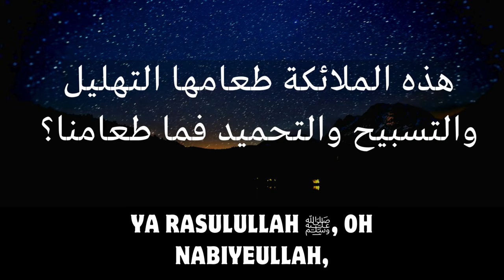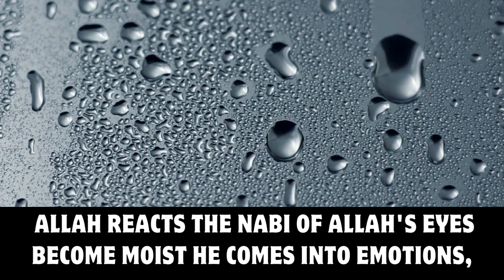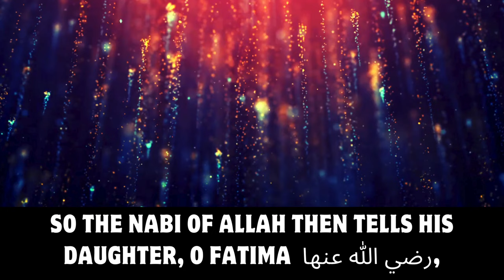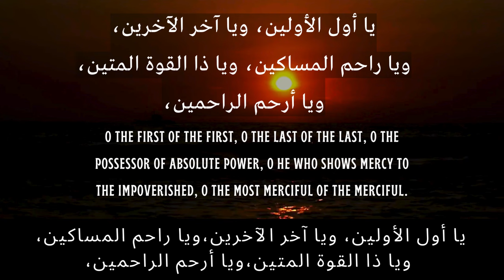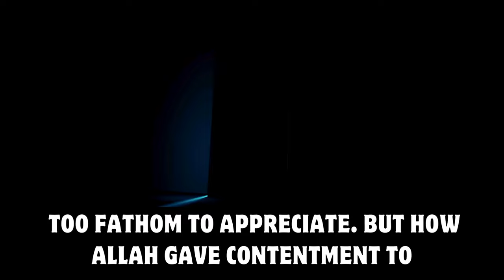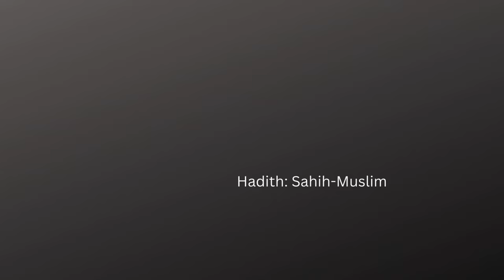5 WORDS DUA TO SOVE LIFE PROBLEMS | AMAZING DUA PROPHET (ﷺ) TAUGHT TO FATIMAH (رضي الله عنه)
AMAZING THE DUA OUR PROPHET (ﷺ) TAUGHT FATIMAH (رضي الله عنه)
Dua to Solve All Your Problems
RECITE THIS DUA & WATCH YOUR PROBLEMS DISAPPEAR
EMOTIONAL: JIBREEL TAUGHT 5 WORDS TO SOLVE LIFE PROBLEMS
A Lesson from Fatimah (رضي الله عنه) | *Very Emotional*
Supplications the Prophet taught to Fatima (رضي الله عنه)
The Prophet’s (ﷺ) Gift to Fatima (رضي الله عنه)
Five kalimat taught to Sayyidah Fatimah (Radiyallahu 'Anha)
The 5 Kalimat that our beloved Rasoolullah (ﷺ) teaches Hadrath Fatima (رضي الله عنه)
Dua For Stress, Worry And Anxiety The Prophet (ﷺ) Made
Fathima (رضي الله عنه) comes to Prophet Muhammad (ﷺ) Hungry
Tranquility  Allah has kept in this du'a.
Satisfy you, your hunger, your depression, your pain, your agony
Depression
Pain
Agony
DUA FOR CONTENTMENT

Sayyiduna Ali radiAllahu anhu once asked Sayyidah Zahra Fatimah RadiAllahu anha to ask the Noble Prophet ﷺ for help (as there was no meals). When Sayyidah Zahra Fatimah RadiAllahu anha arrived in the blessed presence of The Messenger of Allah ﷺ, she came to know that, the fire has not been lit for the past thirty days in the blessed house of The Noble Prophet ﷺ (meaning nothing was cooked for such a long time).

The Noble Prophet ﷺ then offered Sayyidah Zahra radiAllahu anha to either take some goats (which arrived recently), or that the Prophet ﷺ would teach Sayyidah Zahra radiAllahu anha five words which had been sent by Allah Ta’ala with Sayyiduna Jibraeel alayhis salaam.

Sayyidah Zahra Fatimah RadiAllahu anha chose the give Kalimat.

يَا أَوَّلَ الْأَوَّلِينَ
وَيَا آخِرَ الْآخِرِينَ
 وَيَا ذَا الْقُوَّةِ الْمَتِينَ
وَيَا رَاحِمَ الْمَسَاكِينَ
وَيَا أَرْحَمَ الرَّاحِمِينَ
Ya Awwal al Awwaleen, Ya Akhir al Akhireen, Ya Dhal Quwwat al Mateen, Ya Rahim al Masakeen, wa Ya Arhamar-rahimeen

O the First of the First, O the Last of the Last, O the Possessor of Absolute Power, O He who shows mercy to the destitute and O the Most Merciful of those who are Merciful. -Al- Tabarani
Reference: